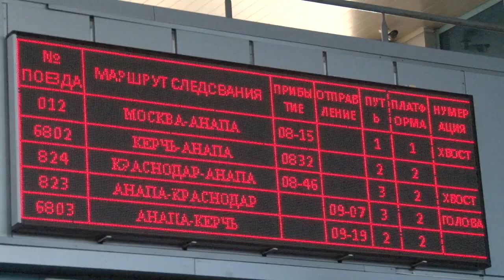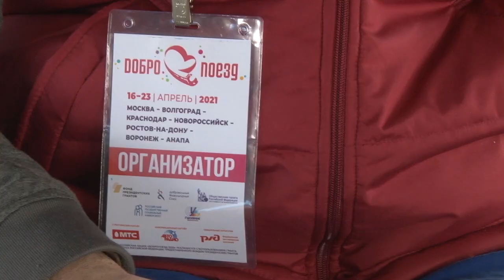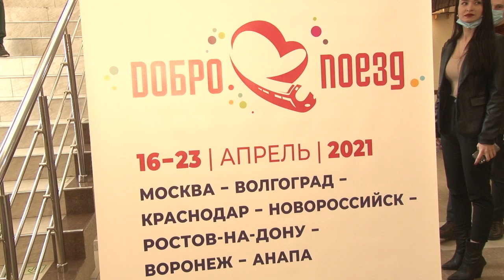Анапа встретила участников акции «Добропоезд»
Сегодня в Анапе побывали участники всероссийской акции «Добропоезд». Это — проект Добровольного физкультурного союза, который возглавляет знаменитая фигуристка, общественный деятель Ирина Слуцкая. Она и её единомышленники — люди с ограниченными возможностями здоровья — уже во второй раз отправились по городам России, чтобы рассказать людям истории преодоления своих тяжёлых недугов и дать им пример, как можно и нужно жить с инвалидностью.